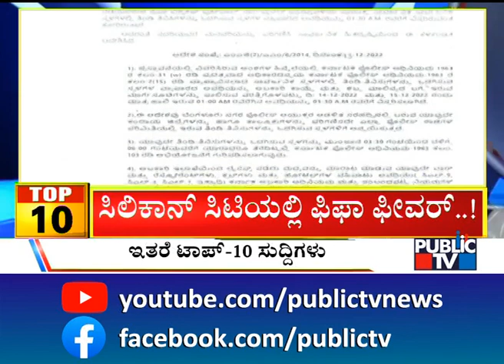Big Bulletin | Top Roundup | HR Ranganath | Dec 13, 2022